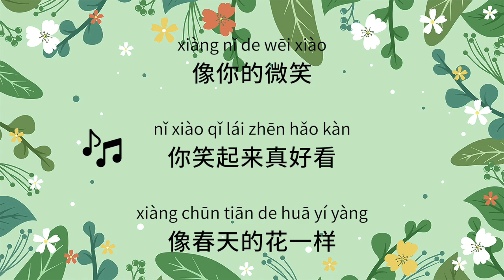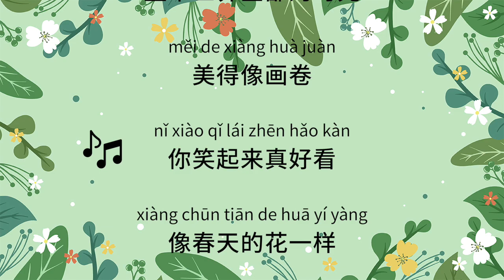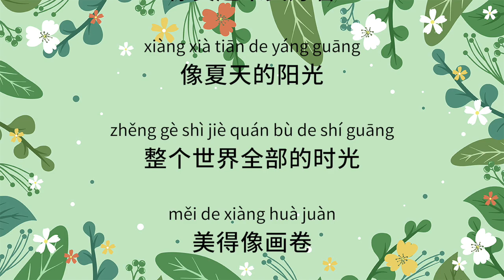Cen Yu Yan 岑雨宴【 You Look So Good When You Smile 你笑起来真好看 】